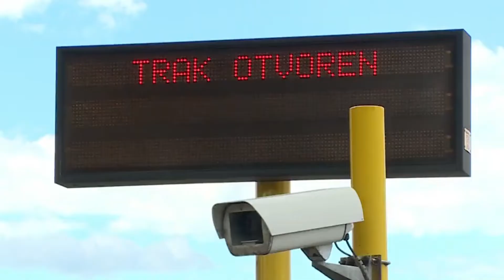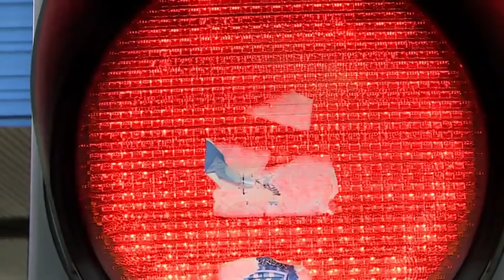Pravila za ulazak i izlazak iz zemlje